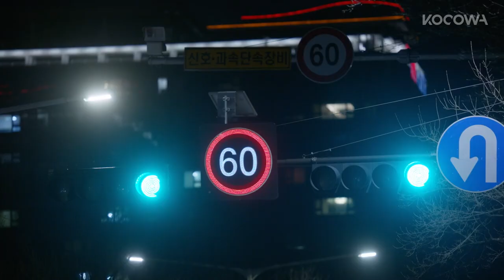The first to say Mister or Miss gets their forehead flicked! l YoungLadyandGentleman Ep 52 [ENG SUB]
💌About

Dan Dan lives with her stepbrother, Dae Bum, the ever-failing businessman, and her stepmom. Tired of putting up with them, she leaves home. Feeling down on her luck, she climbs up a mountain. There, Dan Dan runs into Young Guk, who is hiking while dressed in a suit. Young Guk is the capable chairman of a corporation, as well as a widower with three kids. By chance, Dan Dan becomes a live-in tutor at Young Guk's house. As they start to live together and look after Young Guk's kids, they find themselves in situations of conflict, both small and large. Despite their 14-year age difference, they start to grow fond of one another. With the help of Dan Dan, will Young Guk be able to overcome his grief and grow closer to his kids?

GENRE: Romantic, Comedy, Family
SUBTITLE: English, Portuguese
COUNTRY: Korea
YEAR: 2021
MAIN CAST: Lee Se Hee, Ji Hyun Woo, Kang Eun Tak, Park Ha Na, Lee Il Hwa, Oh Hyeon Gyeong, Lee Jong Won